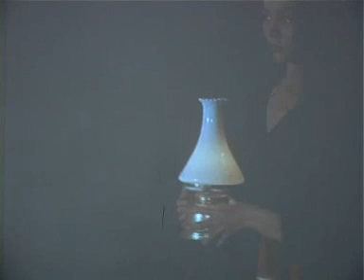Homberg 11 giugno 2007 4' parte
Homberg lezioni del corso "Considerazioni sul rapporto tra uomo e donna" presso università di Foggia 11 giugno 2007 quarta parte

segnalazioni